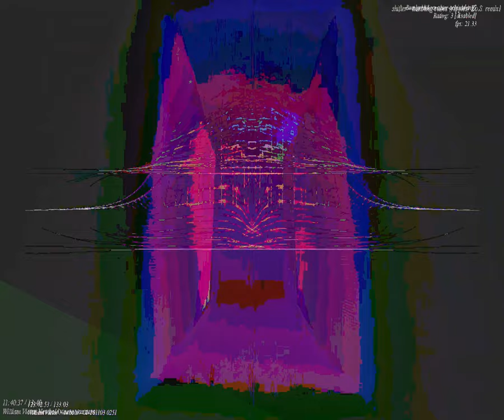[EPILEPSY WARNING] Movie 23 09 24 13h55m06s